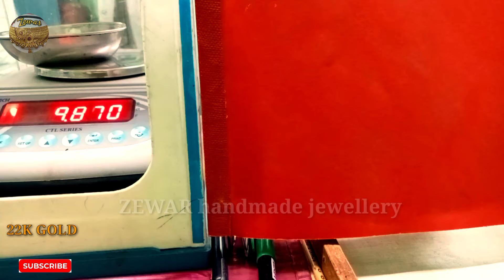Bajuband designs with weight |gold armlet jewellery designs | armlet designs in gold with weight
Is video mei 22K Gold Bajuband ki designs dikgayi gayi hai,  saath mei weight bhi dijhayi gayi hai.